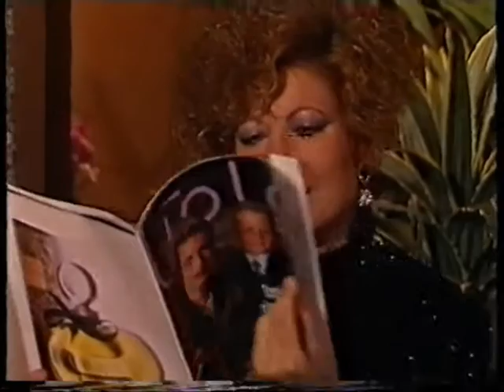Núria Feliu canta " Roma, aquesta nit et vull alegre" (Roma, nun fa la stupida stasera)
Núria Feliu interpreta magistralment aquest clàssic italià.

Núria Feliu sings in Catalan, this famous italian song.

Núria Feliu canta in catalano, questa bella canzone italiana.

Núria Feliu canta en catalán, este clásico italiano.